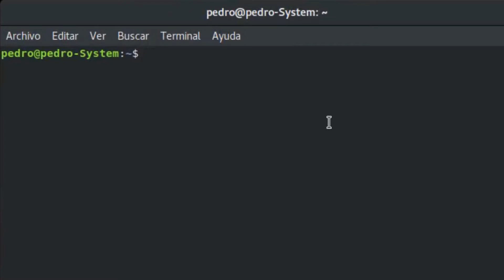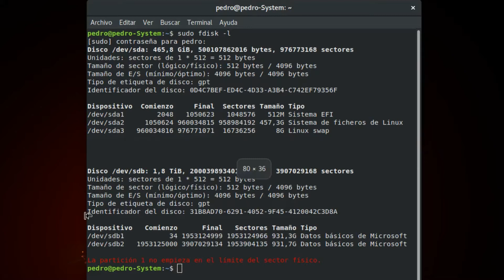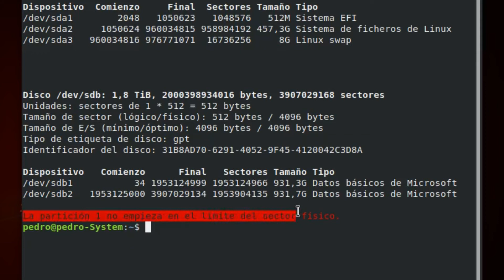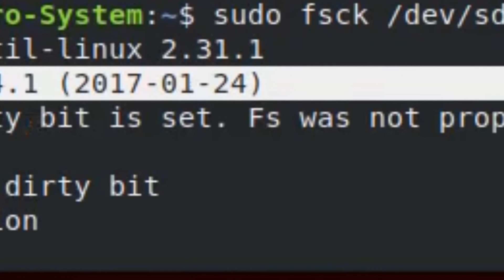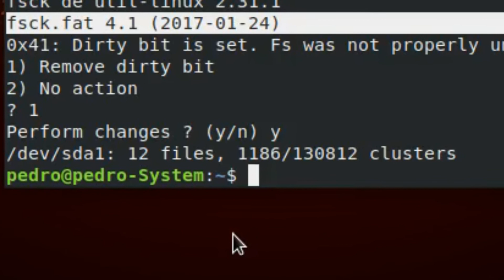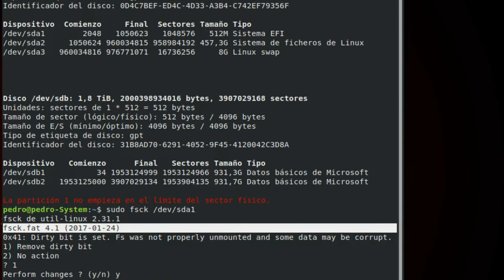🐧 Solucionar problemas de arranque en Linux Ubuntu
Hoy veremos cómo Solucionar problemas de arranque en Linux Ubuntu.

¿Estás buscando una manera de aprender a usar el sistema operativo Linux y sacar el máximo provecho de su potencial? ¡Mira nuestra lista de reproducción de tutoriales sobre Linux! Linux es un sistema operativo de código abierto con una gran cantidad de características y aplicaciones potentes. Con nuestra lista de reproducción podrás aprender todo lo necesario para utilizar Linux de manera eficiente, desde los conceptos básicos hasta trucos y técnicas avanzadas. Aprenderás cómo instalar y configurar Linux, administrar paquetes, utilizar la línea de comandos, y personalizar tu sistema. ¡Haz clic en el enlace para acceder a nuestra lista de reproducción y comienza a sacar el máximo provecho de Linux hoy mismo!